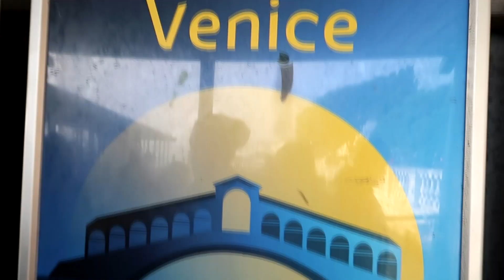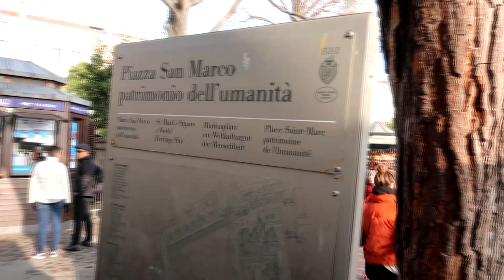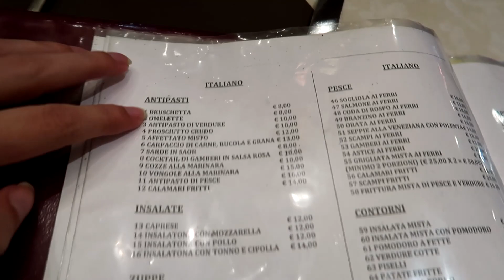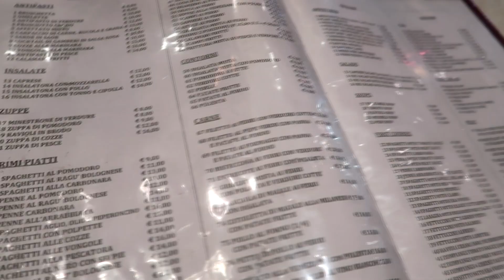UM DIA EM VENEZA NA ITÁLIA (VLOG)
GENTEE, demorei um pouquinho pra postar esse vídeo, porque foi no Natal, que estive em Veneza. Mas levei vocês pra conhecer comigo um pouco dessa cidade encantadora, que é Veneza! Espero muitooo que curtam! =)

*Me siga tb no Insta, eu vou adorar ter vocês mais perto!